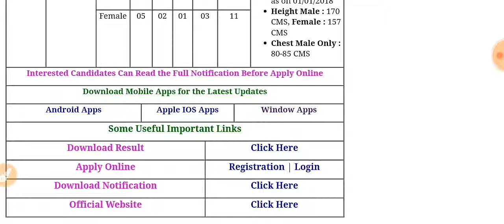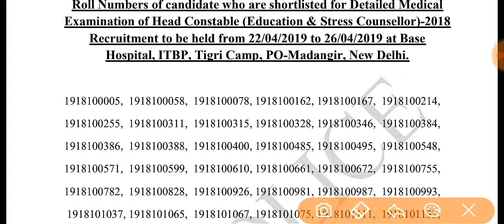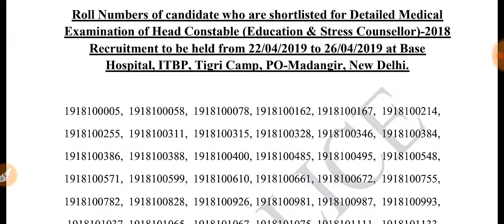ITBP Head Constable Education Stress Result 2019 Out.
ITBP Head Constable Education Stress Result 2019 Out.ITBP Head Constable Education Stress Result 2019 Out.